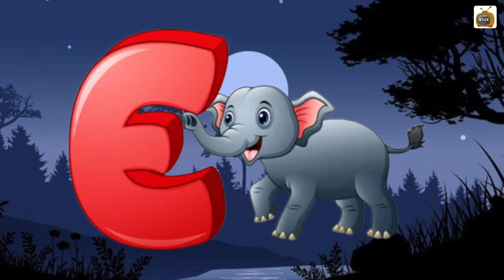abcd, phonics song, abcd alphabet, a for apple, b for ball, lkg rhymes